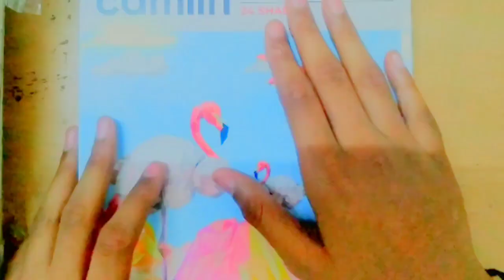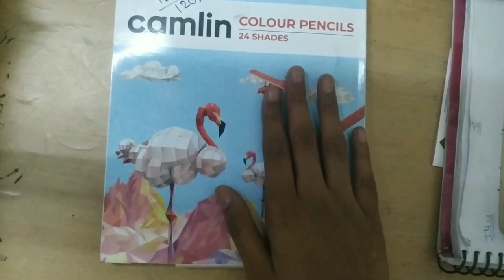Unboxing camlin 24 shades colour pencils ( Unboxing + review + voice reveal )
This is my first video with voice
I hope you like my video